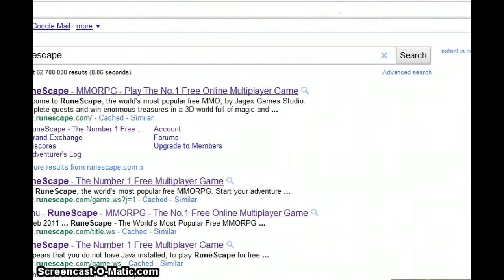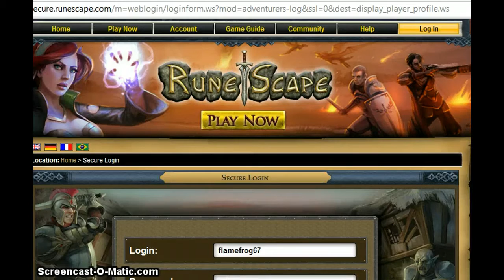update video/getting my d defender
d defender pwwns